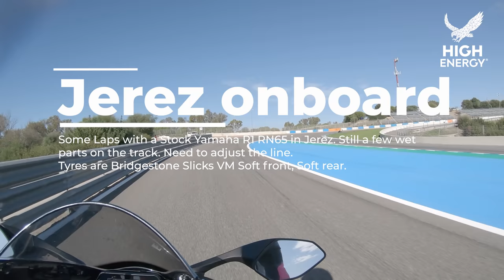Onboard Jerez | lost gear and brakes 🙄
Zu den Rennstrecken Events:
Für Einsteiger:

Die Blickführung!